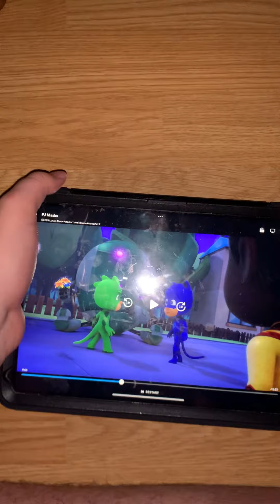Robot 🤖 Uni picking pretty 😍 flowers 💐 in the park. Today is her birthday 🥳 probably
We will get Canada 🇨🇦 cake 🎂 for my birthday 🥳 probably so November 30 next month it’s gonna be cool 😎probably be awesome 😎